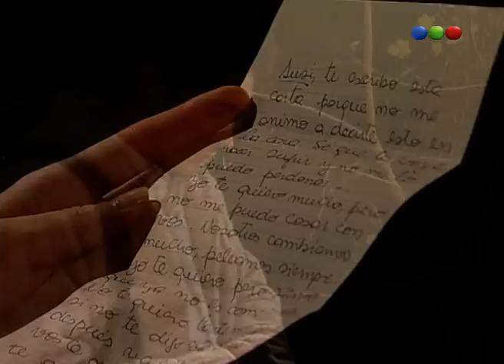Capítulo 46 - Herencia de Amor